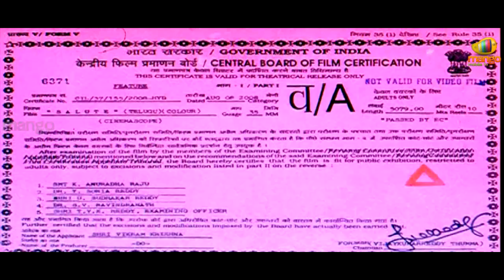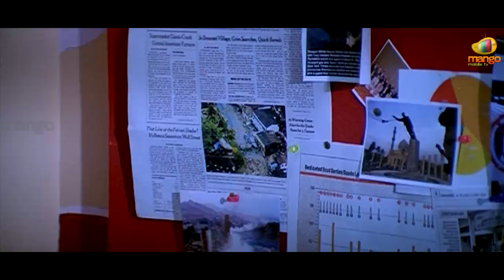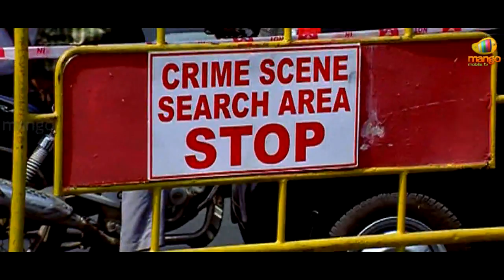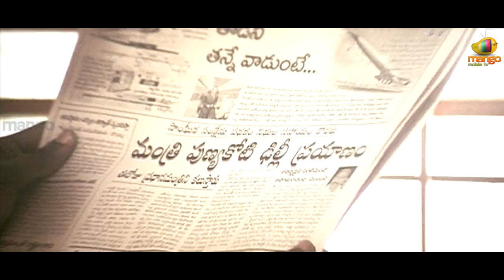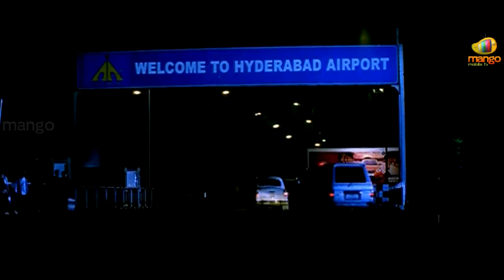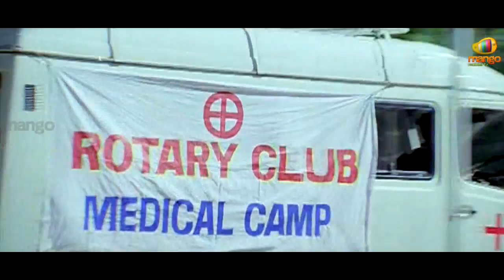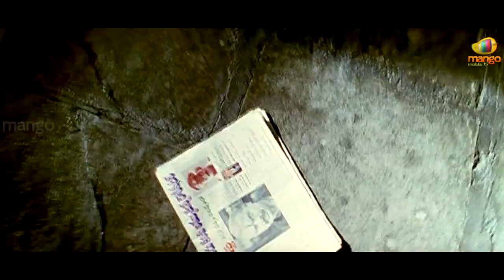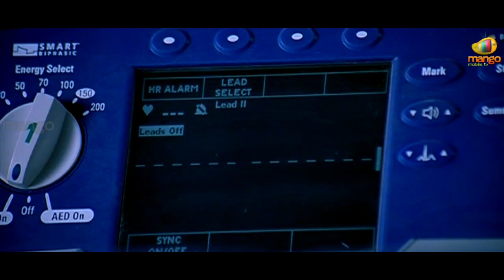Salute Telugu Full Movie | Vishal | Nayanthara | Upendra | Sathyam Tamil Movie | Mango Videos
Salute Telugu full movie HD featuring Vishal, Nayanthara and Upendra. Dubbed from Tamil movie Sathyam / Satyam.

Salute movie also stars Brahmanandam, Kota Srinivasa Rao, Tanikella Bharani, Ali among others.

Director : Rajashekar
Producer : Vikram Krishna

Happy Watching!